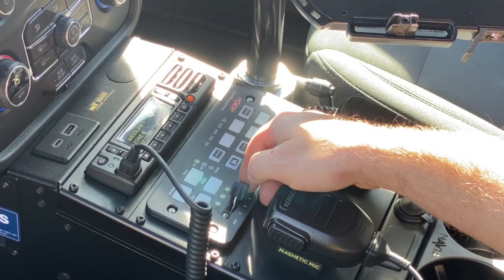Crivitz PD Upfitting FINAL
🚓 Crivitz PD Vehicle Upfitting: Before & After 🚔

Join us in this exciting before-and-after journey as Jason transforms a standard vehicle into a fully-equipped and efficient law enforcement machine for the Crivitz Police Department. From sirens and lights to communication systems, watch the incredible makeover unfold.

🔵 Highlights 🔵:

+ Sirens and Lights Installation
+ Cutting-Edge Communication Systems
+ State-of-the-Art Equipment Integration